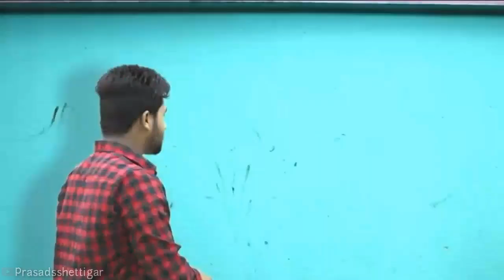💖New WhatsApp status video💖 | Best Propose status🌷 | Cute couples 💕 | Love Status 😍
Watch New WhatsApp Status Videos (30 sec) in this channel.

                 🔶KEEP SUPPORTING🔶